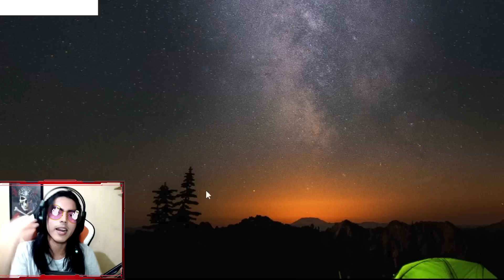😱 RANKED, LA FORMA MAS FACIL DE TERMINAR LA BUILD ANTES QUE TODOS 😱| LEAGUE OF LEGENDS.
🍊Ahoy marinero, si te gusta mis videos comenta y deja un like! activa campanita asi no te pierdes ningun video!

Soy kyoplank y hago directo todos los dias en facebok link: fb.gg/kyoplank🍊

🚣Me ayudaría mucho si comentas y dejas tu like!